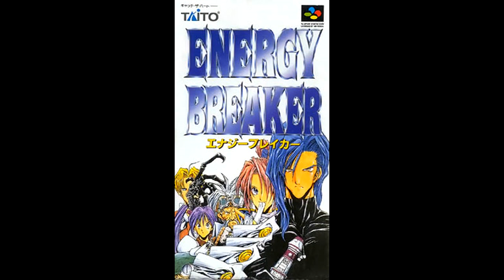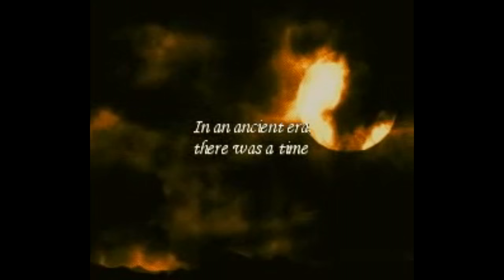Super Famicom RPGs, Part 4 - SNESdrunk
[0:36] Dragon Quest V: Hand of the Heavenly Bride
[2:12] Dragon Quest VI: Realms of Revelation
[4:18] Der Langrisser
[6:07] Tactics Ogre: Let Us Cling Together
[7:52] Dual Orb 2
[8:50] Brandish 2: The Planet Buster
[9:57] Neugier: Umi to Kaze no Koudou